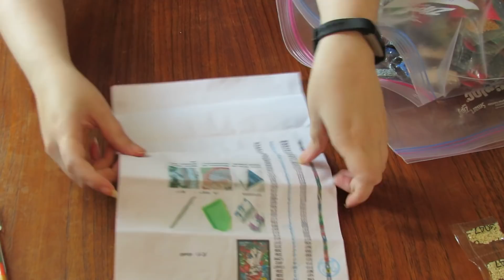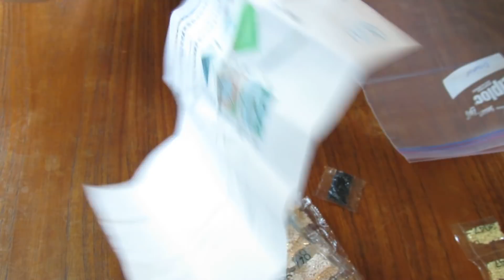Diamond Painting Inventory - Untitled Artisan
Inventory check for the two larger kits received from Untitled Artisan.

Video made using the following:
Camera: Canon PowerShot SX40 HS

I highly recommend the YouTube Starter Kit to new creators. Get access to the YouTube Starter Kit here: